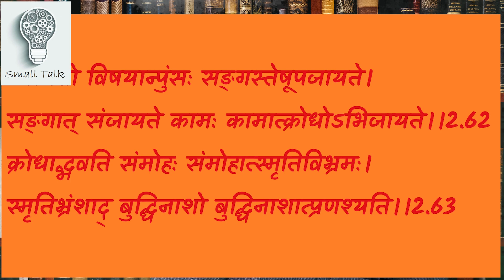How to create a Story? || कहानियां कैसे गढ़ी जाती हैं?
What are the important points that should be kept in mind while creating stories? The first part of a story can be called a "sequence". How one event lead to the other, told in a sequential format creates a story. The second ingredient of the story is the reason why! Why would anyone spend his/her precious time on your story?

Then we add a few more points that become important while broadcasting a story.

*Using it as an Educational Material:
This is the first one of the two videos I intend to make. This one showcases how unedited scripts result in a loose story, longer videos (which would obviously require more resources), and loss of interest on the part of viewers. Do take a look at the second updated edition (when I post it) to understand how videos can be made.